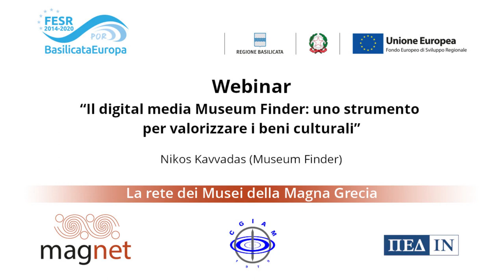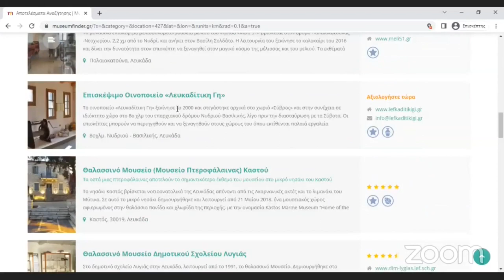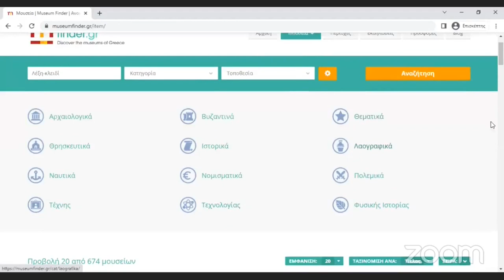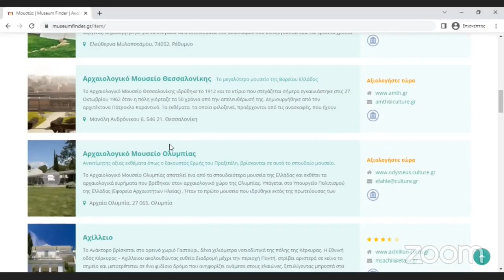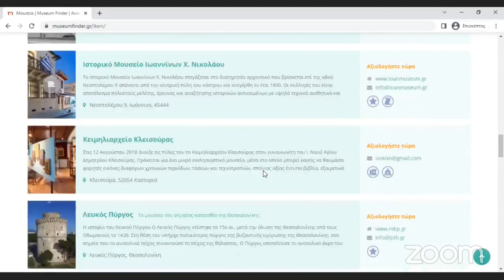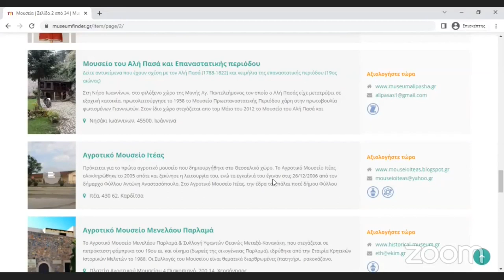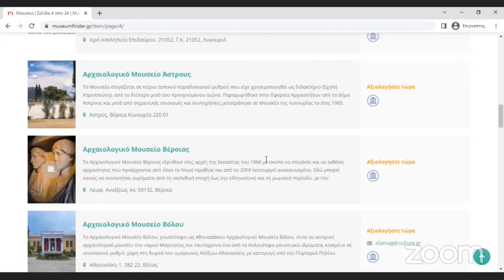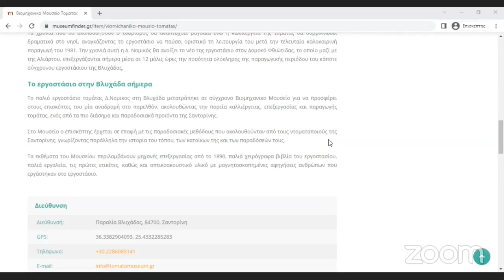Il digital media “Museum Finder”: uno strumento per valorizzare i beni culturali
Relatore: Nikos Kavvadas (Museum Finder)
Data: 28/06/2022